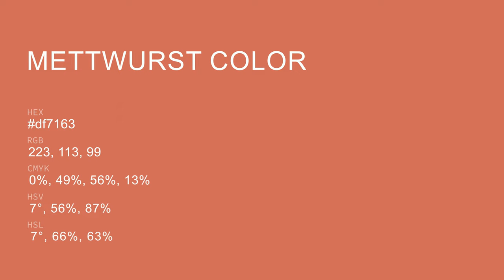Mettwurst color df7163 hex color - Red color - Cool color df7163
What color is Mettwurst ? df7163 hex color - Red color - Cool color df7163

Hex df7163 Color Code is also known as Mettwurst color.

Hex df7163 Color code in RGB color code model is created after adding 87.45% red color, 44.31% green color and 38.82% blue color.
Hex df7163 Color code in CMYK color (process color) code model is generated after subtraction of 0% cyan, 49% magenta, 55% yellow and 12% black.